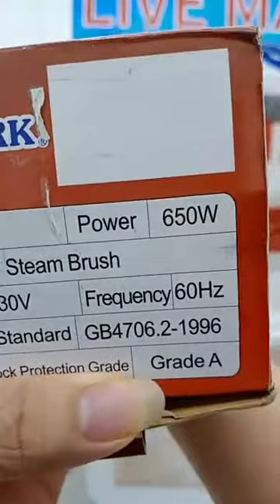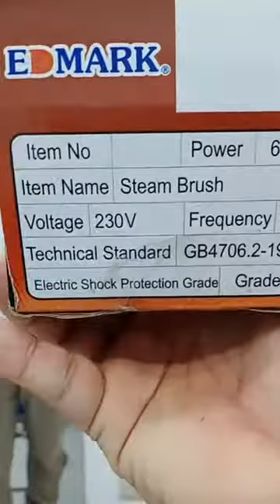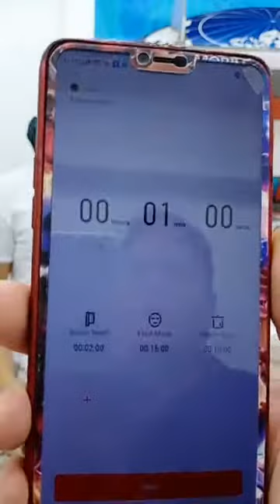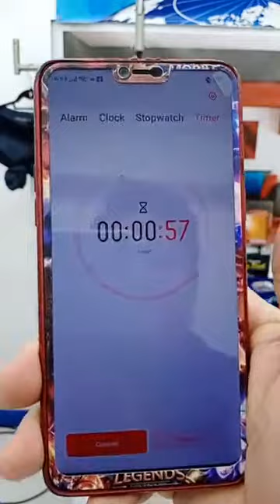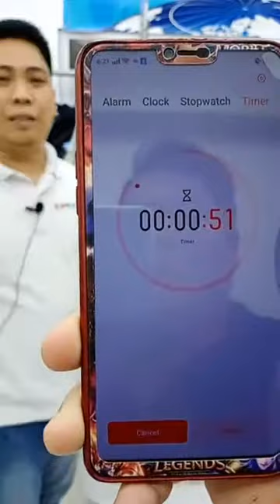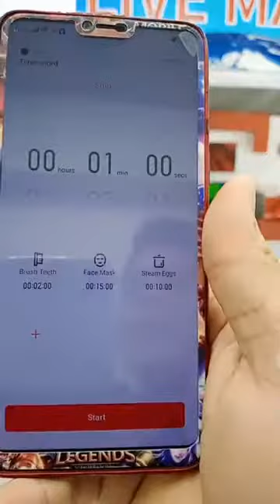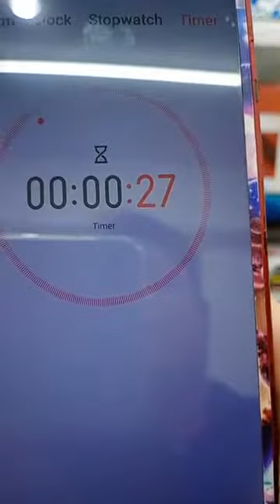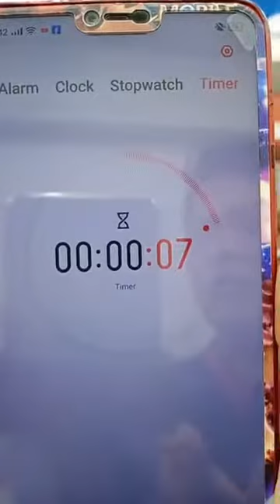EDMARK™│SMART MULTI FUNCTIONAL STEAM BRUSH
Achieve a LESS THAN A MINUTE ironing using our EDMARK STEAM BRUSH!
✅ 100% Damage free
✅ Very handy
✅ Travel steam iron
✅ Powerful steam
✅ Flatten wringkels
✅ Personal Dry cleaning